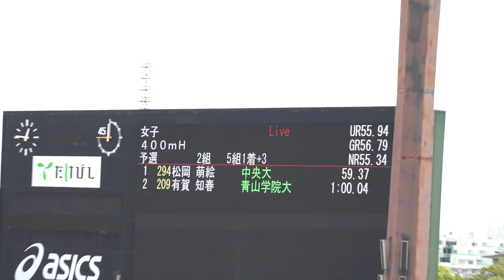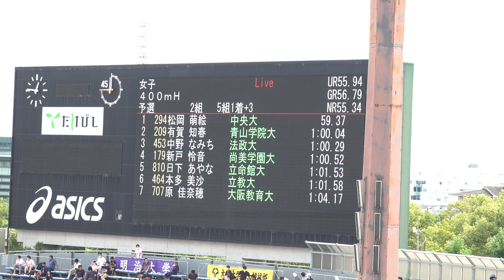[4k]女子400mH 予選2組 日本インカレ2022 2022年9月10日(土)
リザルトはこちら